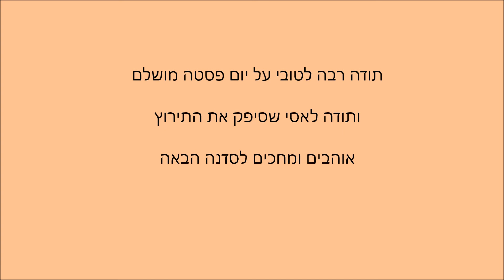Gershonovitch Pasta Project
תודה רבה לטובי על הארגון המרשים.
ומזל טוב לאסי ליום הולדת 40.